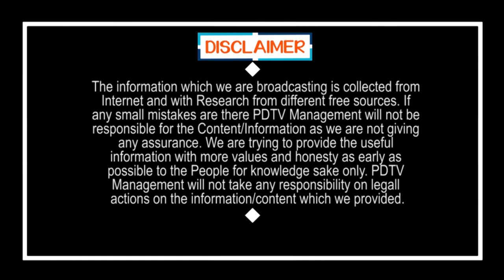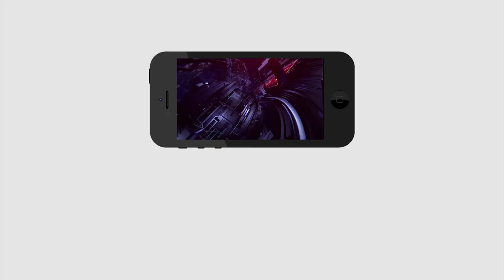వాస్తవాలు మాట్లాడితే చస్తారు..! | YCP Leader shocking comments on Modi and Pawan